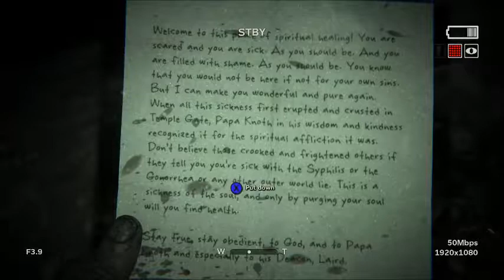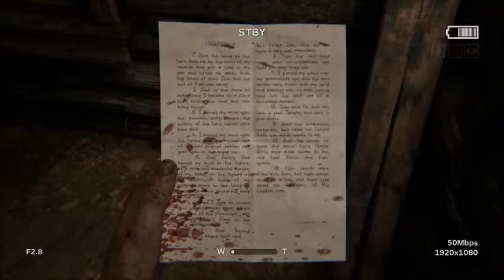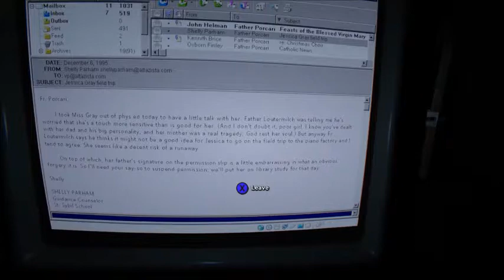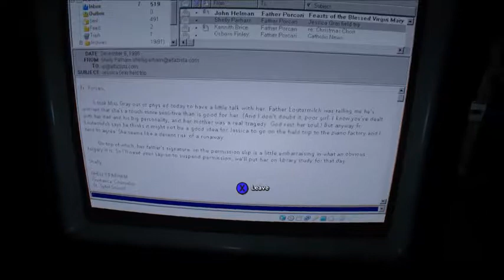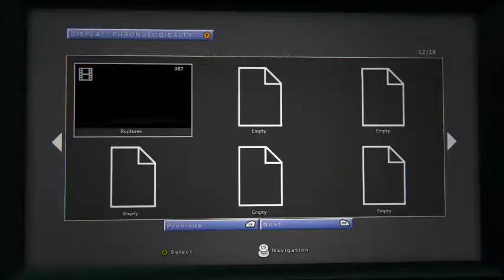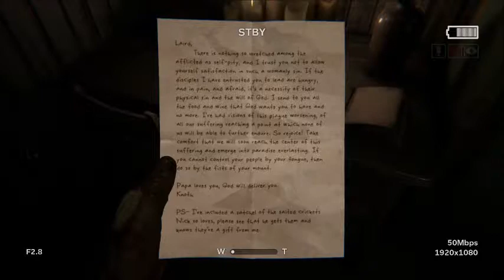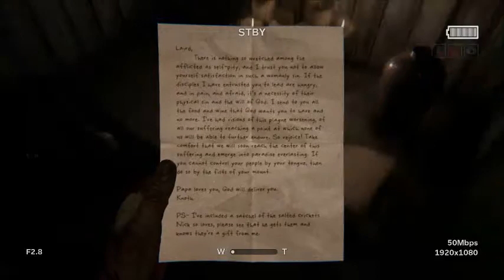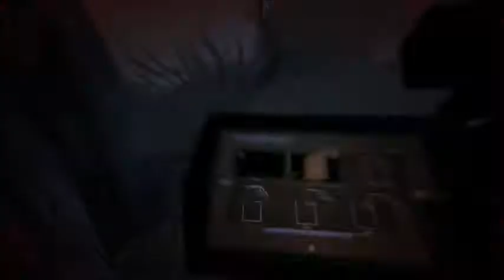Fright Hunters: Outlast 2 (Part 5) Pianos Incite Terror